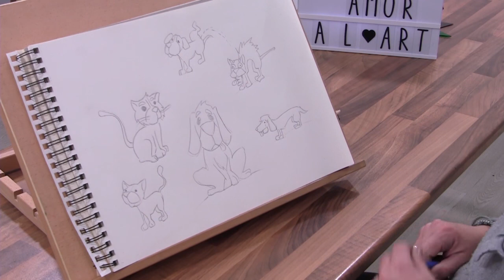PER AMOR A L´ART JOSE RAMBLA PRG 36